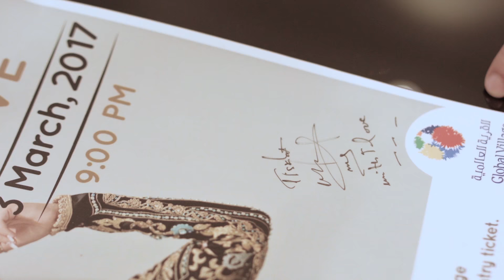Ibtissam Tiskat In Dubai (Global Village Concert) | (إبتسام تسكت في دبي (حفلة القرية العالمية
إبتسام تسكت في دبي (حفلة القرية العالمية) | حصرياً 2017
Ibtissam Tiskat In Dubai (Global Village Concert) | EXCLUSIVE 2017